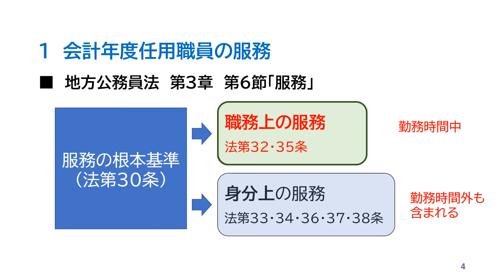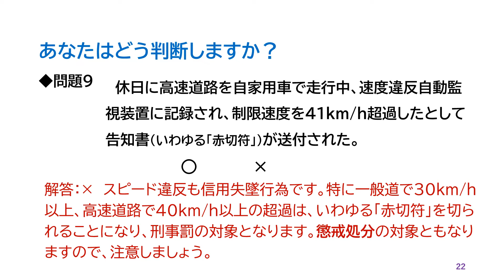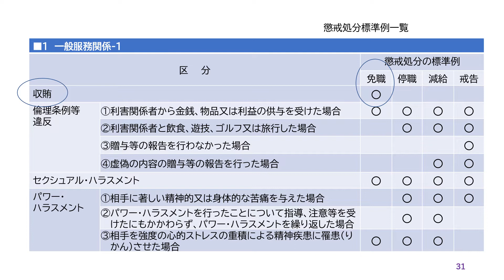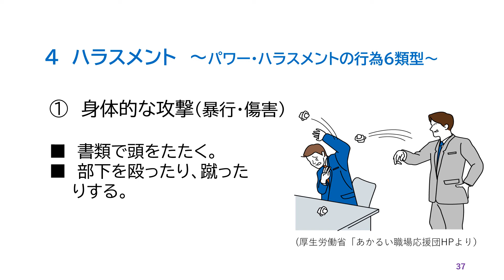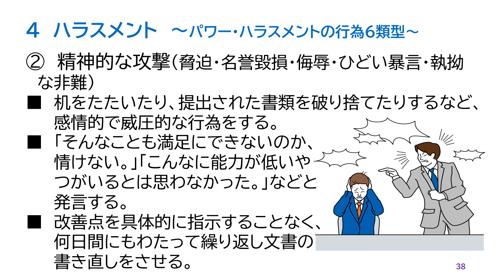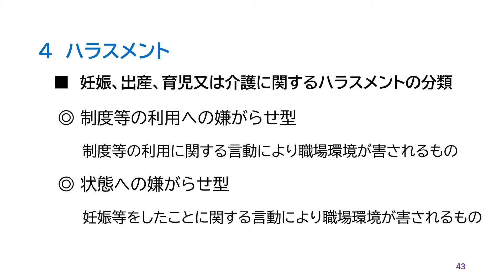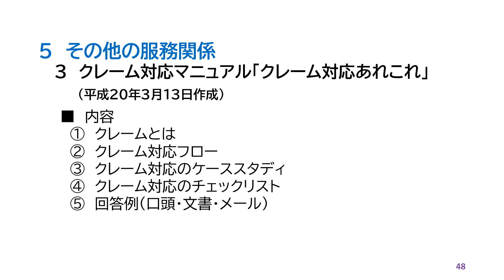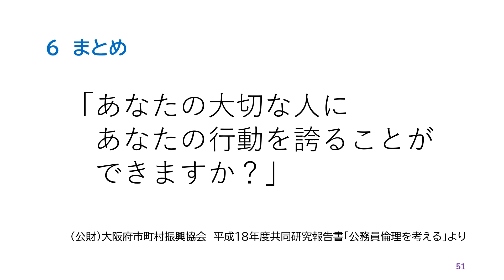R４年度 児童館・放課後児童クラブ指導員研修（放課後対策課）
R４年度　倫理研修（児童館・放課後児童クラブ指導員対象）（放課後対策課）